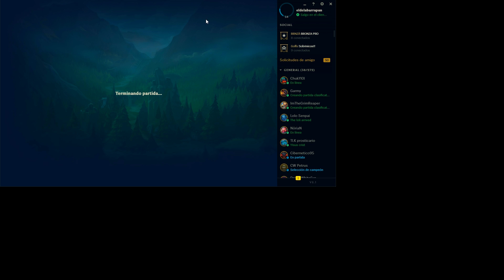EL JUGADOR MAS ODIABLE AL QUE ME HE ENFRENTADO! QUE RABIA MAS GRANDE! eldelabarrapan lol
LOL -  Hay jugadores que uno cogeria un avion para visitarlos.